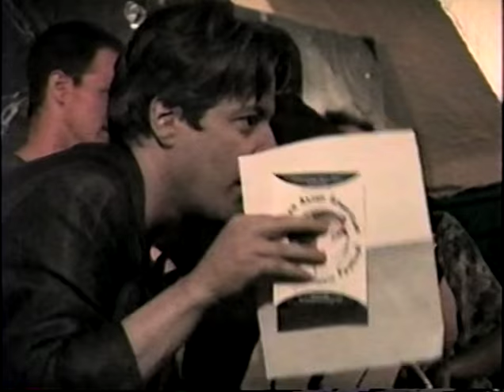Ken Vandermark Trio 09-07-1997 Green Street Grill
Happy 60th Birthday Billy!
shared by the Billy Ruane live archive preservation,
videotaped by Jody Urbati-Moore